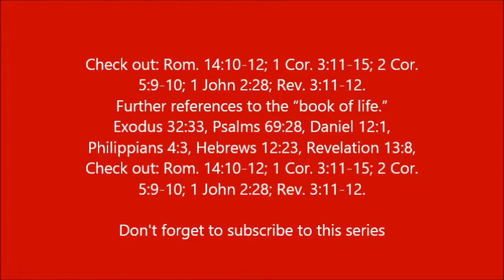The Mystery of the Book of Life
A video from the Prophecy and Biblical mysteries series which is also available on the Face Book group page of the same name and at